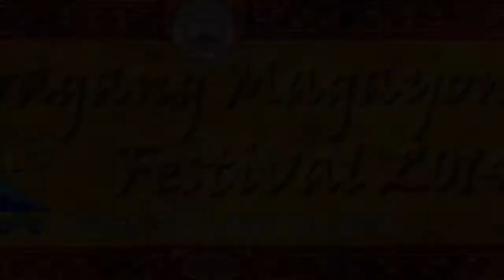DMF 2014 Sto Domingo Night: Easter Parade of Lights